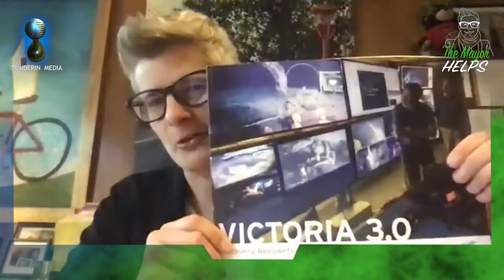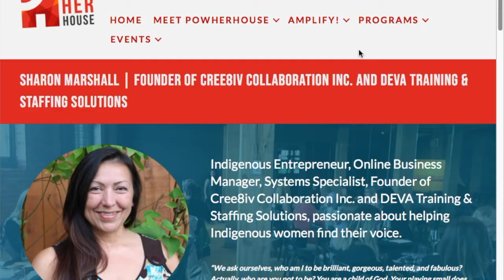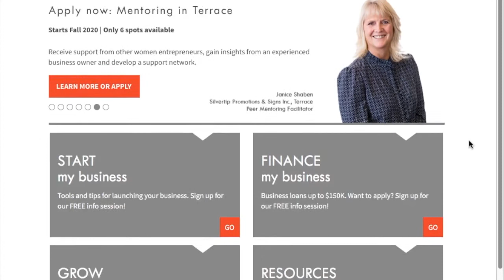The Mayor Helps w/ Mayor Lisa Helps of Victoria, British Columbia Ep.11 w/ Melanie Rupp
Welcome to The Mayor Helps.  The weekly show Hosted by Dave Hatt and Featuring Mayor Lisa Helps of Victoria, BC.

Each weekThe Mayor will give a 'State of the Union' and take your questions and comments. Go to the mayor helps.com to Sign Up and Submit you Questions and Comments. They could make it into next weeks show.

Todays Special Guest :

Melanie Rupp
Director, Loans & Advisory Services, Women’s Enterprise Centre

Show Breakdown

Segment 1 State of the city     0:48

Segment 2 Q&A     7:04

Sharon Marshall
CEO of DEVA Training & Staffing Solutions

Segment 3 One On One 11:00

Melanie Rupp